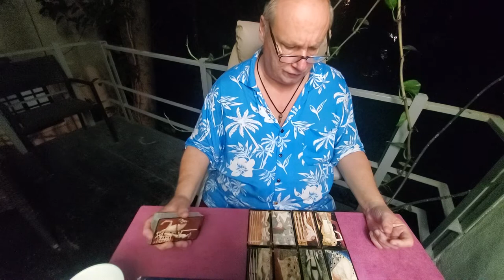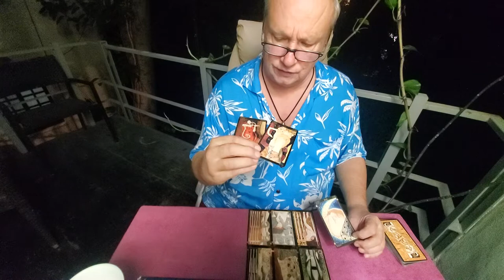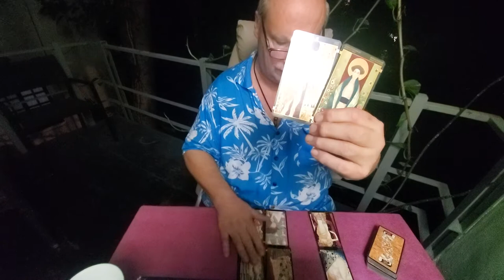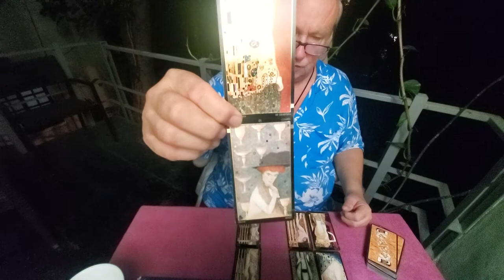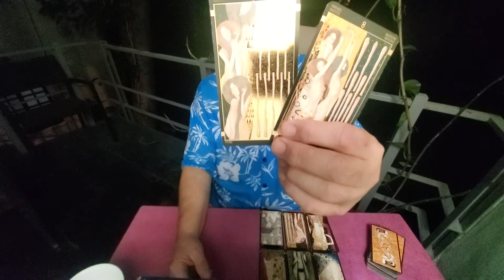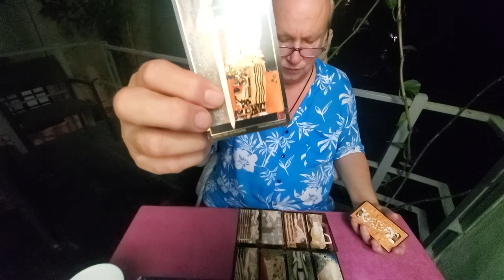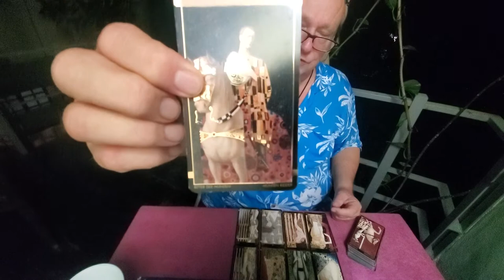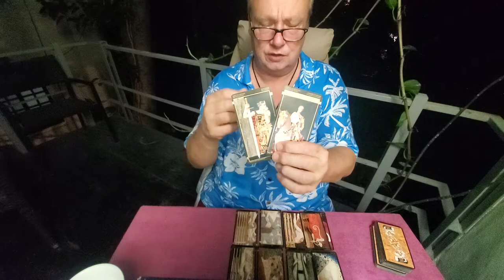Pisces Singles Tarot Storytime 💜 Read for Dec 2021 - Your Story in Love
Tarot Pisces Singles December 2021 the Tarot Storytime Reading your story in love and romance for Pisces Sun, Moon, Rising & Venus energies